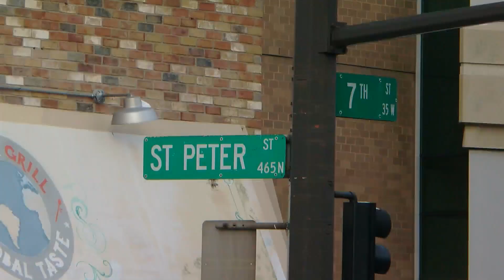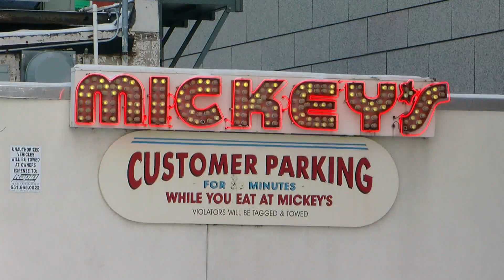Iconic Mickey's Diner In St. Paul, Struggling With Pandemic Closure, Needs Help To Stay Afloat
It's known for the food. It's known for its fame. Now, help can't come soon enough for an iconic Twin Cities restaurant, Susan-Elizabeth Littlefield reports. `
WCCO 4 News At 6 - Jan. 1, 2021